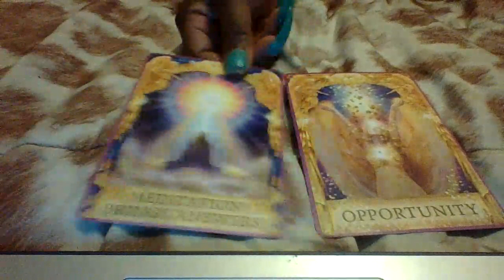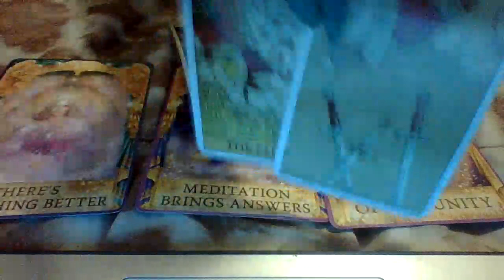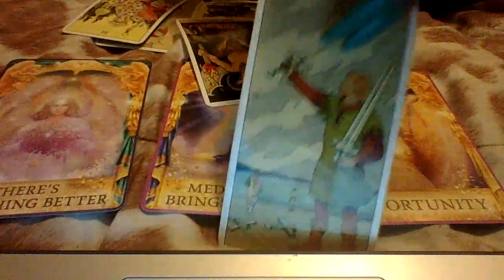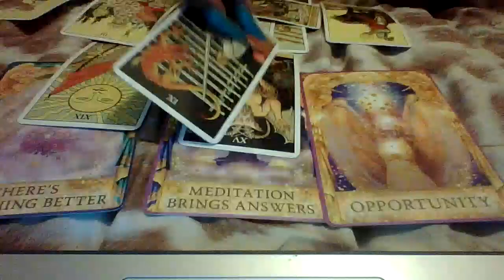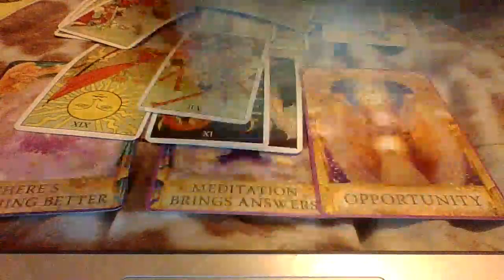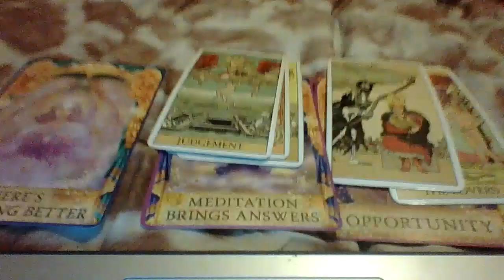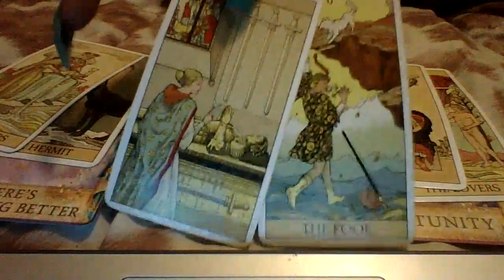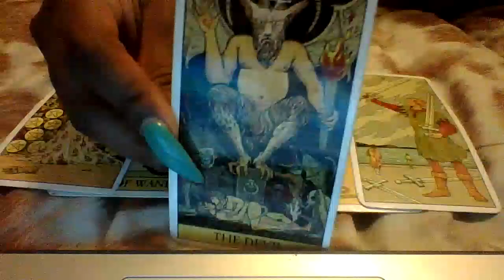Pisces September 2020, They're looking for a fool!! Keep your options open because they are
Full Detailed Reading
(Includes Guidance, Advice, and Pendulum)
$67.77

Mini Reading
$47.77

Video Reading for 60 mins (Facetime or Messenger)
$120

Contact via email to book

Empress Empire Merch 😍 the shelf is below this video‼️